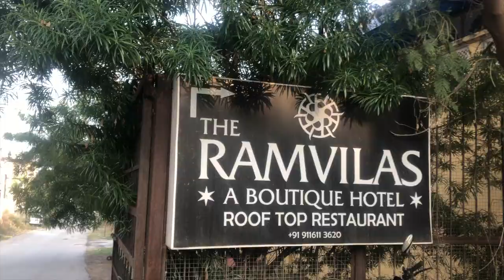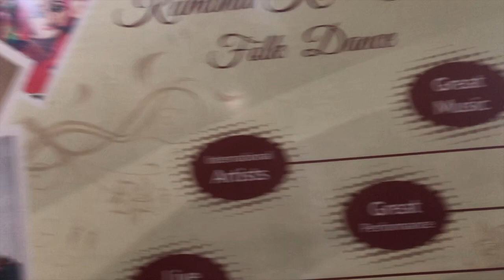Udaipur Vlog | New Year's Celebration| Budget Stay | Best food | Best Ambience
Hello people❤️🌸

So I went to Udaipur last year for New Year’s Celebration. Unfortunately, due to some unavoidable circumstances, I couldn’t upload the video on time. Nevertheless, I am sharing my Udaipur Travel video now.